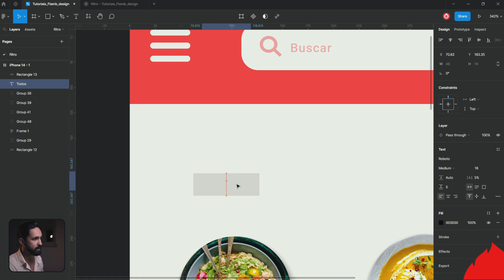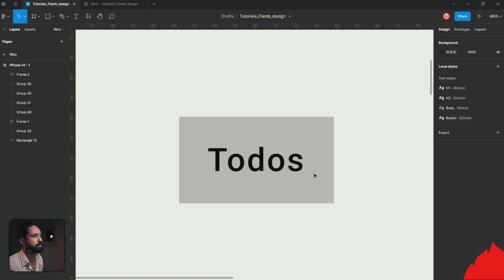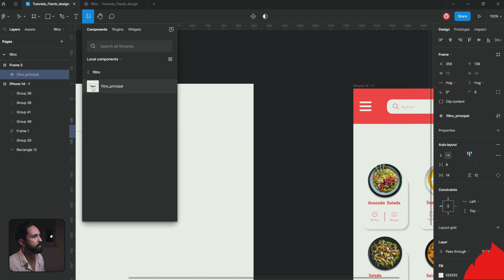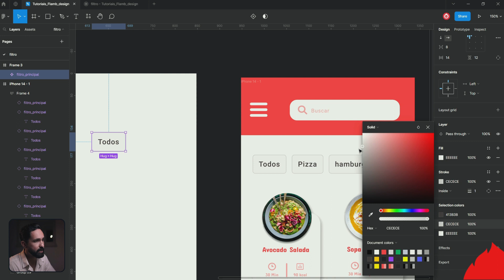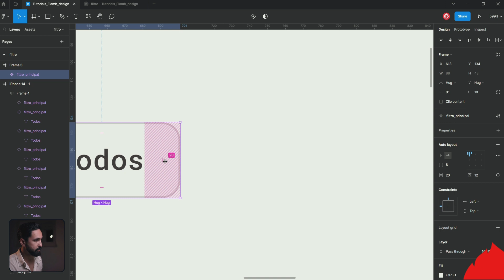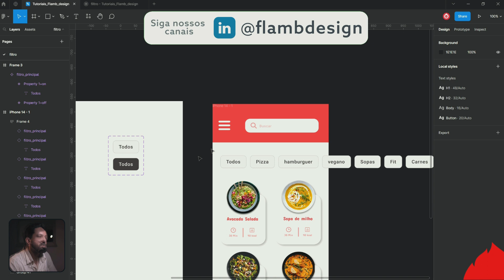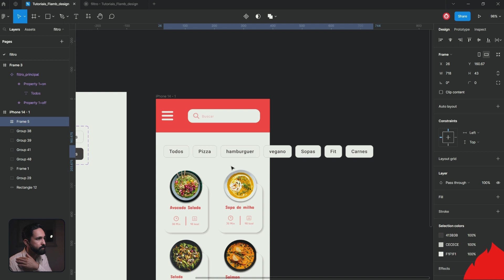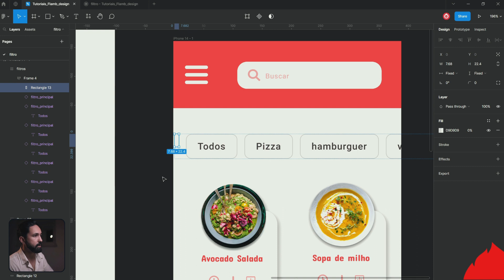[Filtros] Aprenda a usar as ferramentas do Figma de forma inteligente e eficiente.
Descubra como criar filtros com técnicas avançados no Figma: autolayout,Components, variants, Interactive, prototype.

00:00 Filtro no Figma
00:30 Criando um filtro com autolayout/Components
04:35 Barra com filtros, estraíndo o máximo das ferramentas
07:55 Adicionando Variants e Properties Off/On
09:45 Editando o Protótipo
10:55 Horizontal Scroll

No vídeo de hoje, vamos  criar um protótipo incrível que simula um filtro utilizando o alto layout e variantes. Para ilustrar melhor o processo, ele utiliza um template de um aplicativo de comida que vai ajudar a visualizar melhor o que ele quer mostrar.

Você vai aprender a forma correta de trabalhar com filtros utilizando o auto layout, evitando assim, desperdício de tempo e uma aparência pouco profissional.

Não perca essa chance de aprender e aprimorar suas habilidades em design e programação!

EDIÇÃO 3D
3D é minha nova paixão. Mundo complexo, mas cheio de desafios recompensadores. Acredito que posso trazer essa realidade para um cenário mais simples de entender. Hoje o Photoshop tem uma ferramenta 3D que é possível ter resultados legais.